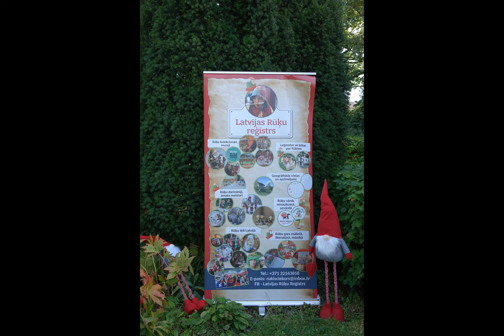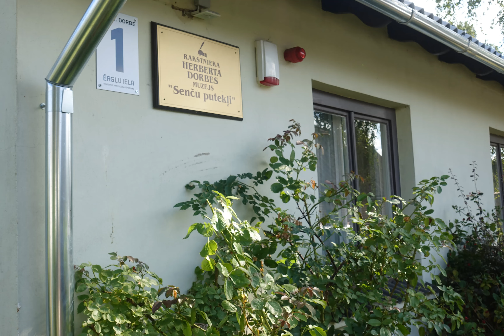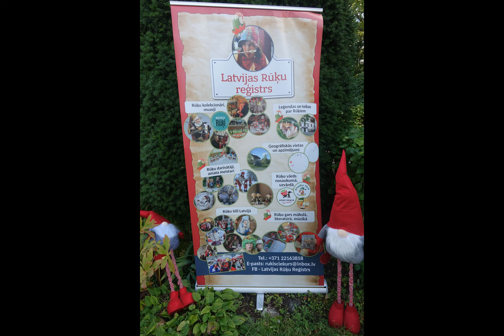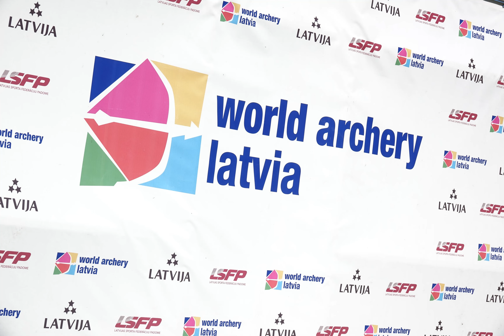Ventspils augusta beigās 2024. Latvija